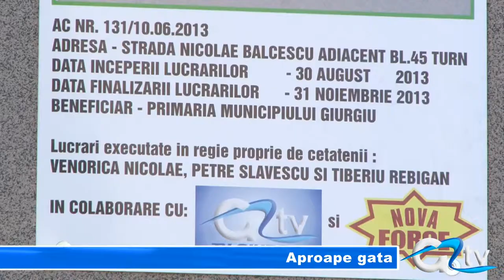APROAPE GATA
În spațiul din centrul orașului care până nu demult era un loc întunecat plin de gunoaie, este de acum lumină. La ceas de seară, giurgiuvenii trec, se odihnesc și privesc noua față a zonei care, după multă muncă, suflet, dar și bani privați, le oferă o priveliște de poezie.